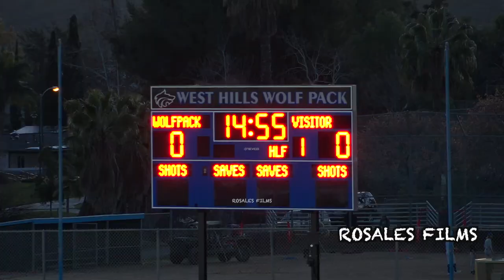Goalkeeper Scores Off a Free Kick - West Hills vs Steele Canyon Boys Soccer